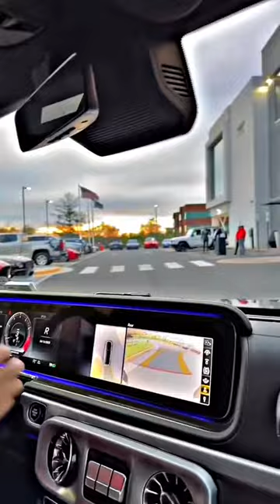I Got Invited By Toyota Company On A Feast // Shahid Anwar llc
Shahid Anwar LLC speaks about the importance of entrepreneurship and shares his own success story. He talks about the challenges he faced and how he overcame them to build a successful business.

Throughout the video, Shahid Anwar uses strong and assertive language to emphasize the importance of taking action and not letting fear or doubt hold you back. He stresses the need to take risks, make bold moves, and seize opportunities.

While his language may come across as harsh, he balances it with a sense of caring and encouragement for his audience. He shares tips and strategies for starting a business, including the importance of market research, creating a solid business plan, and building a strong team.

Overall, the video is designed to inspire and motivate viewers to take action and pursue their dreams of starting their own business. Shahid Anwar LLC uses his own experience and insights to provide practical advice and guidance to aspiring entrepreneurs#Entrepreneurship Motivation BusinessSuccess RiskTaking Opportunity BusinessPlanning TeamBuilding MarketResearch Inspiration Encouragement ShahidAnwarLLC StartingABusinessShahid Anwar llc Short edit